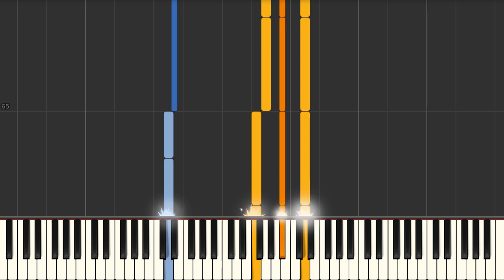The Lady in Red (Chris De Burgh) - Piano tutorial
The Lady in Red (Chris De Burgh) Synthesia Piano Tutorial